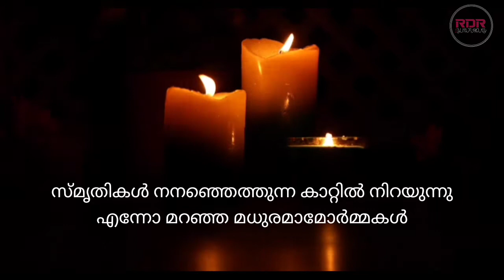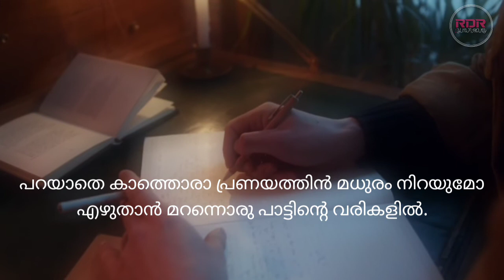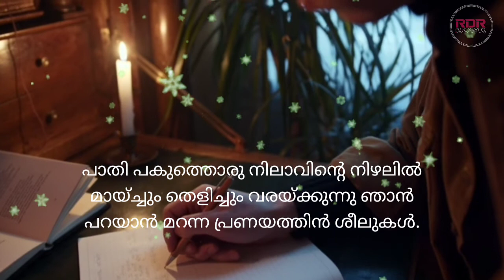Pranayathin Seelukal | പ്രണയത്തിൻ ശീലുകൾ | Malayalam Kavitha | Roy Varakukala | RDR SYMPHONY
കവിത : പ്രണയത്തിൻ ശീലുകൾ

രചന : റോയ് വരകുകാല

സംഗീതം, ആലാപനം : അജിത് മാറഞ്ചേരി

പ്രണയത്തിൻ ശീലുകൾ.

എഴുതാൻ മറന്നൊരു
പാട്ടിൻ്റെ ശീലു പോൽ
ഉണരുന്നു നീയിന്നും മധുരമായ്..

ആരോ തുറന്നിട്ട
ജാലക വാതിൽ കടന്നെത്തുന്നു
എന്നിലാ തൂവെളിച്ചം

സ്മൃതികൾ നനഞ്ഞെത്തുന്ന കാറ്റിൽ നിറയുന്നു
എന്നോ മറഞ്ഞ മധുരമാമോർമ്മകൾ

എവിടെയോ
ഇരുളിൽ മുഴങ്ങുന്നു
വഴി തേടി അലയുന്നോരിണയുടെ നൊമ്പരശീലുകൾ.

പറയാതെ കാത്തൊരാ പ്രണയത്തിൻ മധുരം നിറയുമോ
എഴുതാൻ മറന്നൊരു
പാട്ടിൻ്റെ വരികളിൽ.

പാതി പകുത്തൊരു നിലാവിൻ്റെ നിഴലിൽ
മായ്ച്ചും തെളിച്ചും
വരയ്ക്കുന്നു ഞാൻ
പറയാൻ മറന്ന
പ്രണയത്തിൻ ശീലുകൾ.

റോയ് വരകുകാല.
24/05/2022